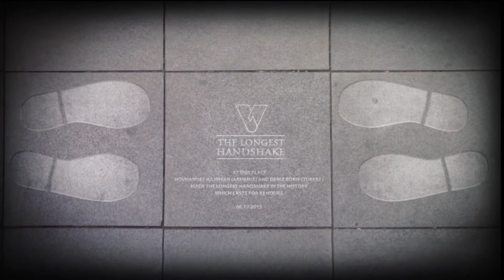A1-18/A2-20/A8-13/B11-9 The Longest Handshake